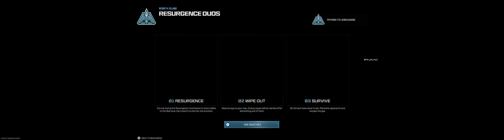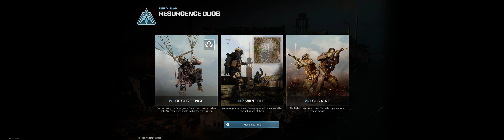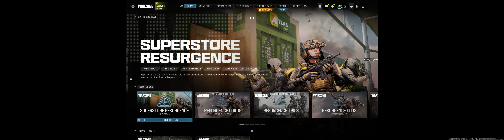mrjikser 2024 me and me friend playing call of duty warzone Wednesday 07th august 2024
i got a few kills in most of the games we had

hi
i buy retro games only but now recently been buying new games that are disc based

i collect for and sell products of

nintendo game boy light
nintendo game boy advance
nintendo game boy advance sp
nintendo ds
nintendo 3ds
nintendo 3dsxl

playstation 4
playstation 5